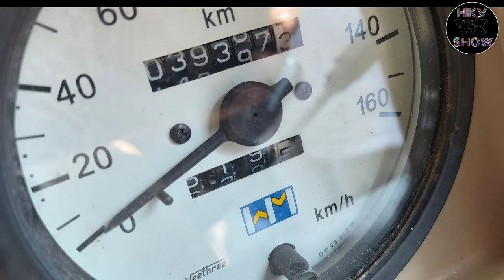मेरी Ambassador घायल! Now Parts Availability Rare!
मेरी Ambassador घायल Grand CAR EURO 3
Now Parts Availability Rare